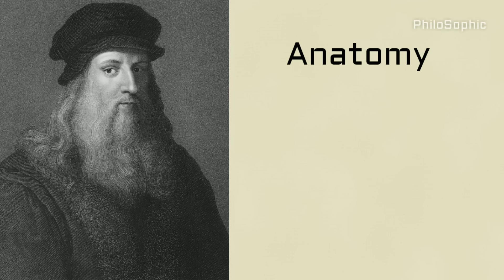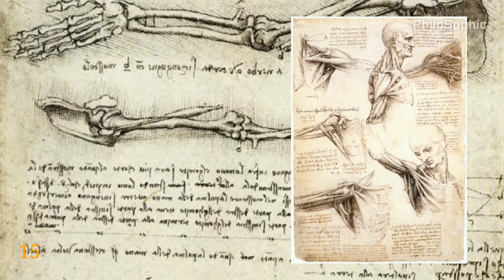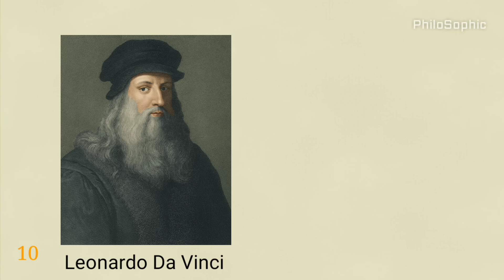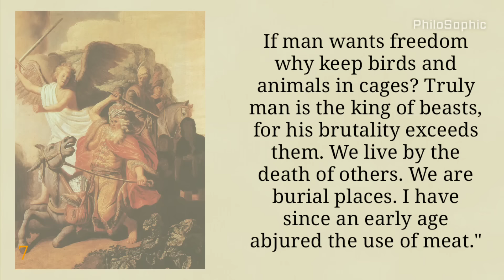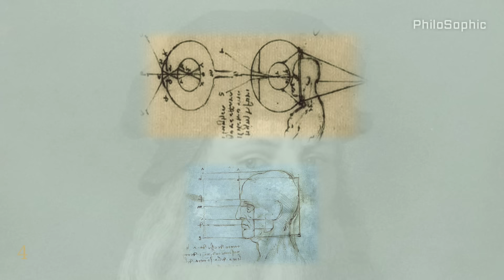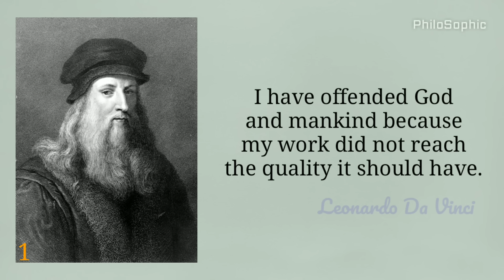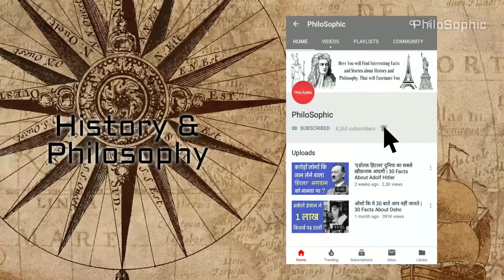लिओनार्दो दा विंची की ये 19 बातें आप नही जानते | 19 Facts About Leonardo Da Vinci | PhiloSophic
Leonardo Da Vinci was a True Genius who graced this World with his fabulous work. He was a Painter, Scientist, Engineer, mathematician, Inventor, Writer, Architect and mechanist. He is among the most influential artists in history. Da Vinci widely considered greatest painter of all time. His "The Last Supper" and "Mona Lisa" are the two most popular paintings of History. In this video I'm going to share 19 amazing facts about Leonardo da vinci(Hindi).